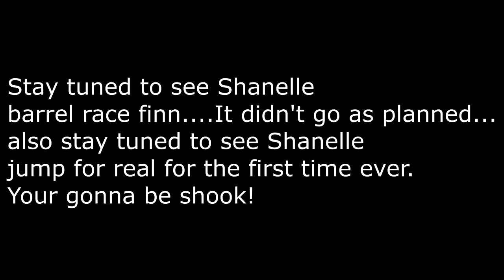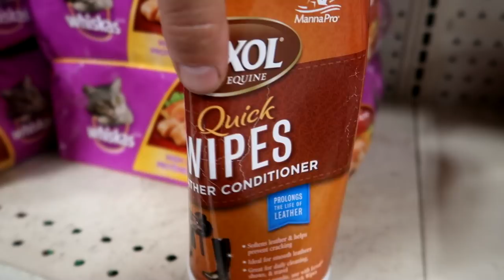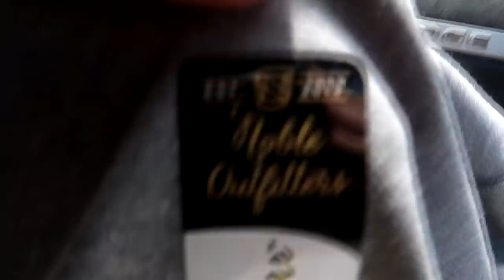Meet Boots!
DaybyDayVlogs
110 North Front Street - A3,
Suite #213
Belleville, Ontario, K8P 0A6
Canada